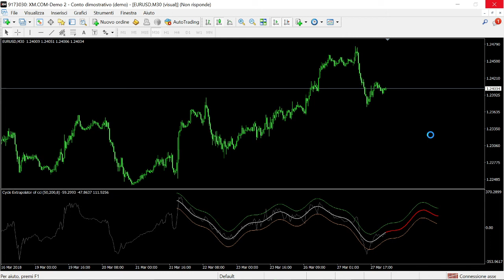Cycle Extrapolator (CPO) by Mladen FREE DOWNLOAD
The "Cycle Extrapolator" (CPO) indicators set by Mladen are high-quality forecasting tools that give traders the ability to display & plan future market movements. Available as standalone CPO & CPO of CCI versions, be sure to download & try them here:.